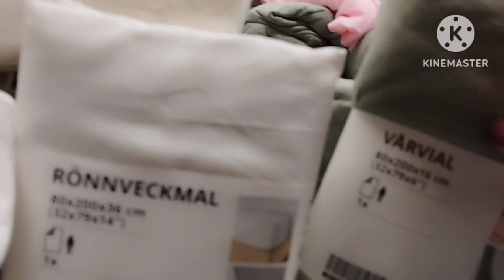WINDOW SHOPPING IN IKEA 🇩🇪